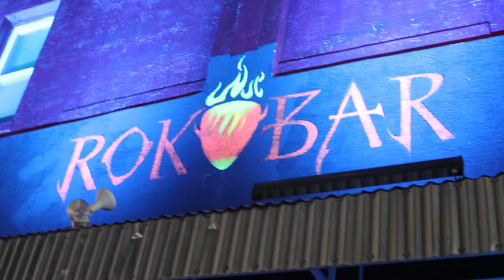ROK BAR AD 17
The ROK Bar is the premier live music venue located in Daytona Beach. The venue feature's a variety of high quality cover bands and the best original bands in Central FL. The ROK Bar is a full liquor bar that includes twenty large video screen playing classic and modern music videos. A professional sound system and light show as well. Roc Bar on located on Seabreeze in Daytona.